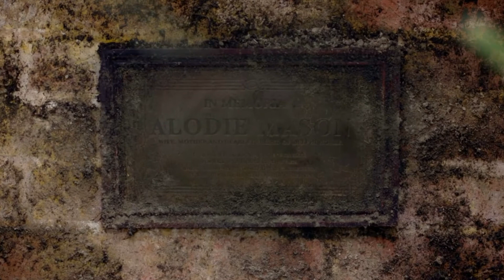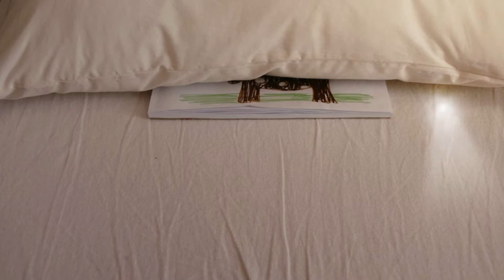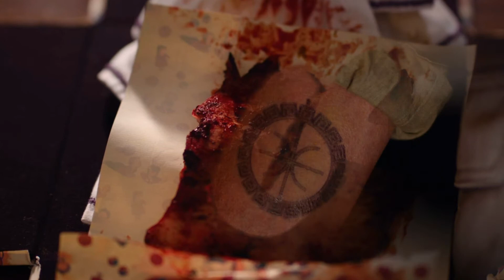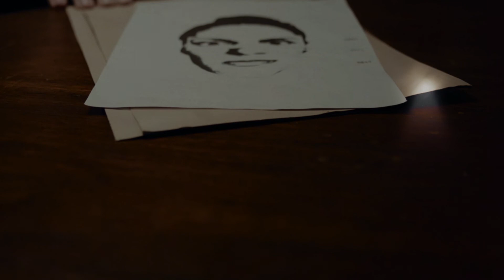WHAT IS GOING ON IN THIS PLACE!? || Erica Part 2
Learning more about the mysterious murders taking place